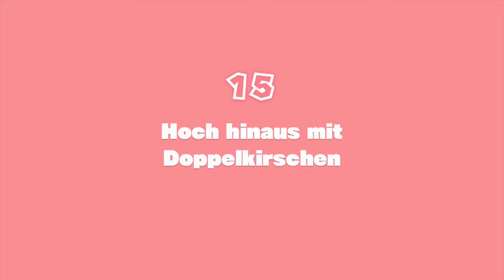SPEEDRUN SPEZIAL Episode 2 [#66] Toadette: Treasure Tracker | Let's Play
Captain Toad: Treasure Tracker Gameplay | Let's Play

Na was erwartet ihr denn bei dem Titel? Ich habe mir die Mühe gemacht das ganze zu moderieren. Interessanterweise brauche ich etwa gleich lange, wenn man die Missionsanzahl hochrechnet...